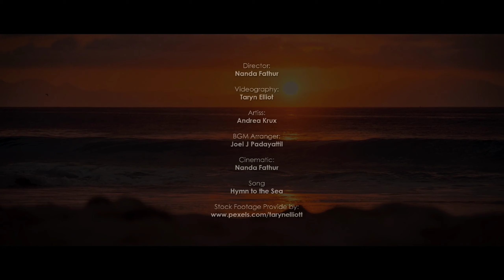Hymn to The Sea - Love is the Answer - Cinematic Cover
This video is inspired by the classic story "Titanic". but not as a whole. I only took the background sound, because the soundtrack is very beautiful in my opinion and when I hear the song, it reminds me of "Titanic", a romantic movie from the past. All stock videos by "Taryn Elliot" which can be downloaded Hope it can entertain you all. Sorry if there are still many shortcomings, because of my limitations as an editor, and I'm still learning. Of course I'm still using my Redmi Note 5 to edit this video. Sorry for the shortcomings, happy watching.

I dedicate this video to all fans of the movie "Titanic". and still as usual, if you like this video, please press the like button, and if you want to support this channel please subscribe, don't forget to turn on the notification. share with your friends and relatives. Attention!

Cinematic : Nanda Fathur

All stock footage video provide by Taryn Elliot, downloaded in https//

video cover